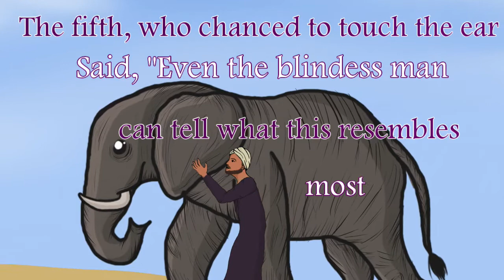The Blind Men & The Elephant by John Godfrey Saxe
Read by Barbara Zampelli
illustrations by Jazmin Holness
Video by Delrine Billings
It's a family affair :-)